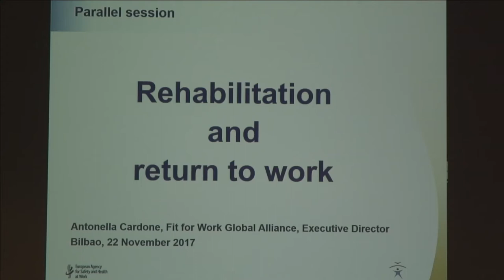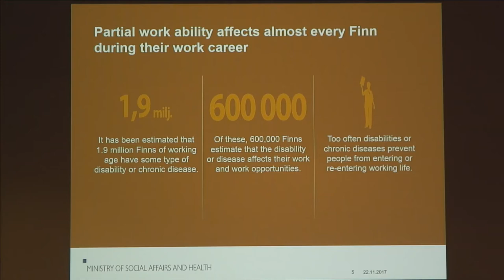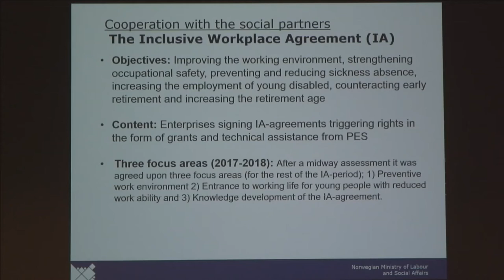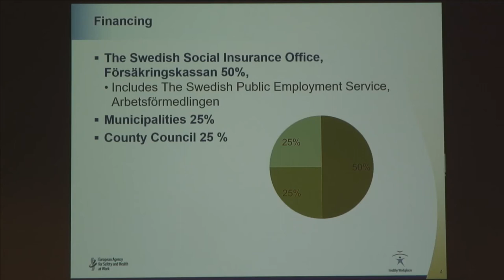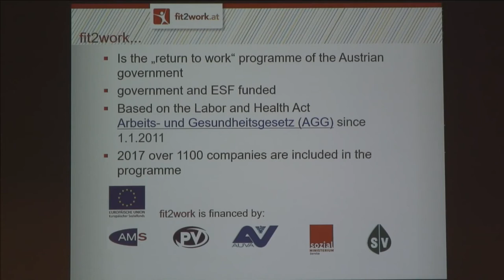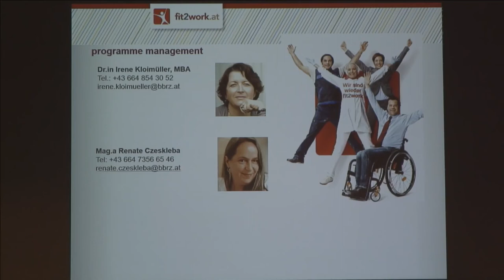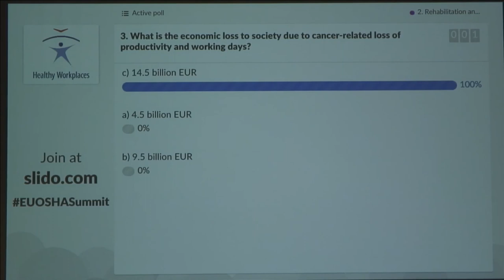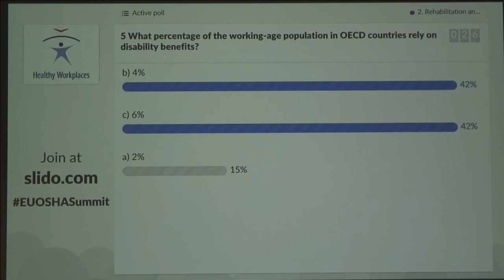Parallel session 2: rehabilitation and back to work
- Chair: Antonella Cardone, Executive Director, Fit to Work Global Alliance
- Wiking Husberg, Ministry of Social Affairs (Finland)
- Trude Eliassen, Inclusive Working Life Norway
- Irene Kloimüller, Fit2Work Austria
- Karin Flyckt, National Board of Health and Welfare (Sweden)